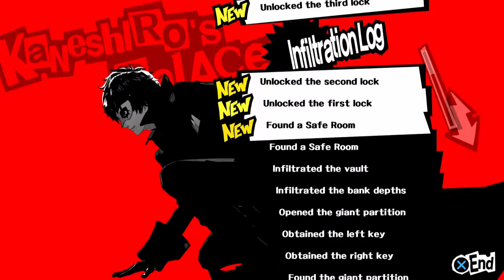Persona 5, Blind, Part 43, Time To Break Out The Algebra Books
Wow. I'm using algebra outside of school in my adult life. Will this ever happen again? I'm guessing no.